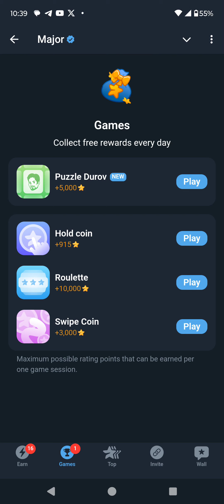Major Daily Combo (Puzzle Durov), 25 September 2024 | Find cards to claim Major points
MAJOR Games Daily Combo (Puzzle Durov). How to collect free points in MAJOR. MAJOR trending telegram bot.

MAJOR is a cryptocurrency linked to the popular Telegram-based game, "Major of Telegram." In this engaging game, participants can earn Telegram Stars, exclusive rewards within the app. As the Telegram mini-app ecosystem grows, MAJOR stands out with its unique gaming and earning potential.

Start MAJOR now.